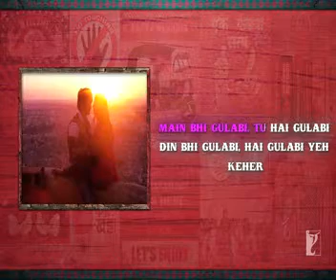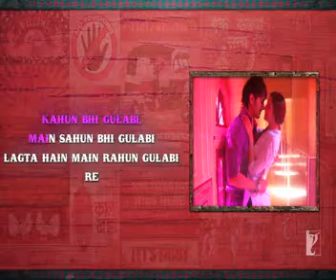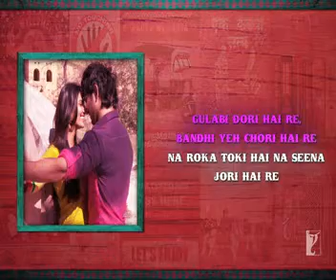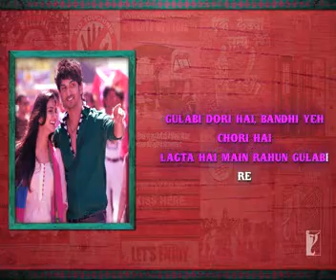Gulabi Full Song with Lyrics SHUDDH DESI ROMANCE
SDR is a Indian romantic comedy film directed by Maneesh Sharma and produced by Aditya Chopra starring Sushant Singh Rajput, Parineeti Chopra and Vaani Kapoor